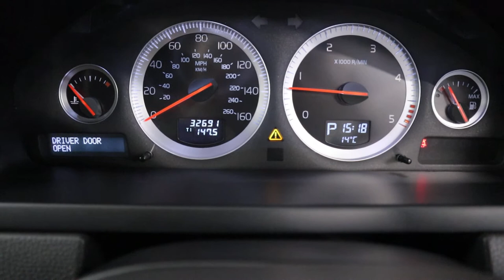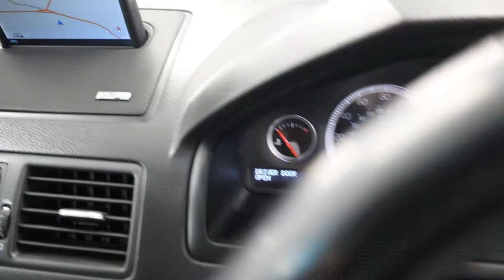Country Car Barford Warwickshire Used Volvo XC90 for sale XC90